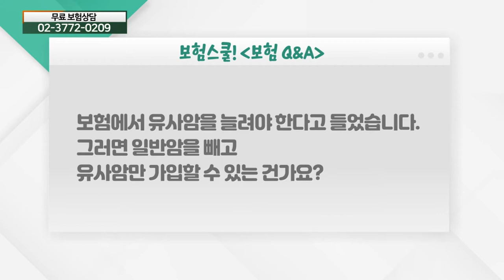암보험 가입 시 유사암 보험만 가입할 수 있을까?_보험 Q&A (20210611)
# 암보험 가입 시 유사암 보험만 가입할 수 있을까?